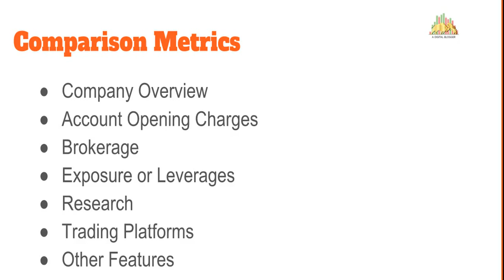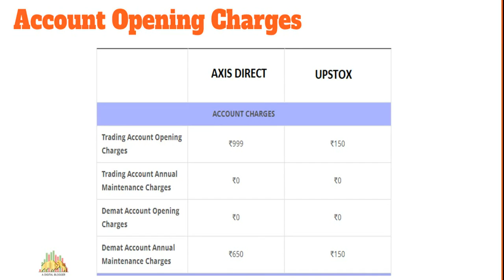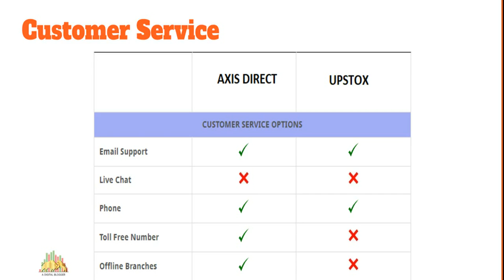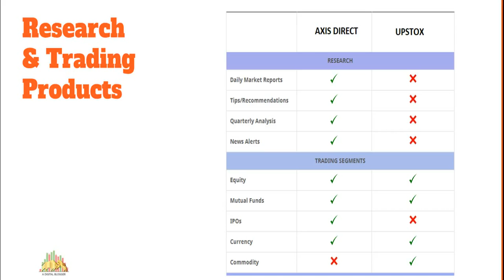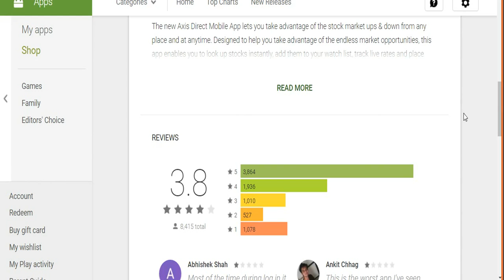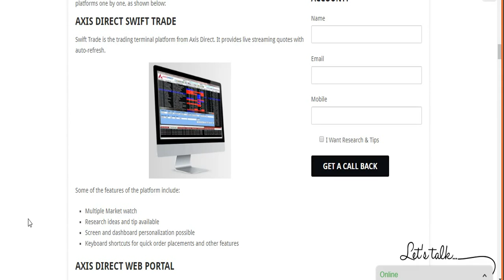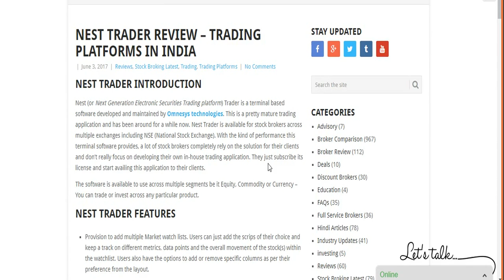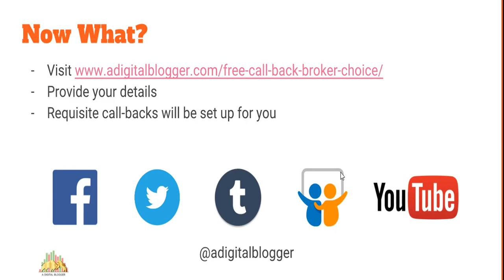Upstox Vs Axis Direct - Pricing, Trading Platforms, Margin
Check out this Video to see detailed comparison between Upstox Vs Axis Direct - prominent stock brokers in India. The video compares both the stock brokers on the following aspects:
- Overview
- Pricing (Brokerage, Account Opening, Transaction Charges)
- Research
- Trading Platforms
- Exposure or Leverage
- Other features